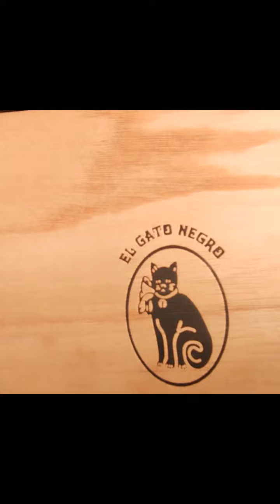Parte de mi colección de tés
Uno tiene sus gustos, y entre esos desarrollé el del té. Hace poquito cumplí años y de regalo tuve está belleza. Pronto videos probando tés

Si les gusta el canal, recuerden que pueden colaborar desde distintos medios como

O con estos links de pago de MP